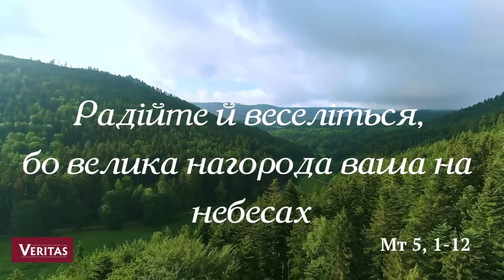12 червня 2023. Понеділок Х Звичайного тижня, рік ІЄвангеліє Мт 5, 1-12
12 червня 2023. Понеділок Х Звичайного тижня, рік І

Євангеліє Мт 5, 1-12
† Слова Євангелія від святого Матея Того часу, побачивши натовпи, Ісус вийшов на гору;коли Він сів, до Нього підійшли Його учні. І, відкривши свої уста, Він навчав їх, промовляючи: «Блаженні убогі духом, бо їхнє Царство Небесне. Блаженні ті, хто плаче, бо вони будуть потішені. Блаженні лагідні, бо вони успадкують землю. Блаженні голодні й спраглі праведності, бо вони наситяться. Блаженні милосердні, бо вони зазнають милосердя. Блаженні чисті серцем, бо вони Бога побачать. Блаженні ті, які творять мир, бо вони синами Божими названі будуть. Блаженні переслідувані за праведність, бо їхнє Царство Небесне. Блаженні ви, коли із-за Мене будуть вас зневажати та переслідувати, і, оббріхуючи, казати всяке зло проти вас. Радійте й веселіться, бо велика нагорода ваша на небесах, адже так само переслідували пророків, які були перед вами».
Слово Господнє